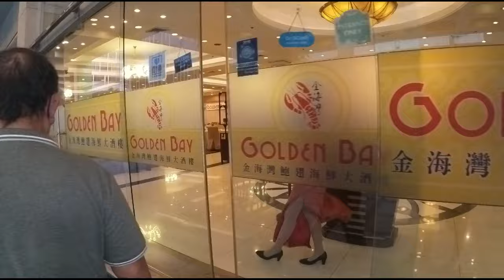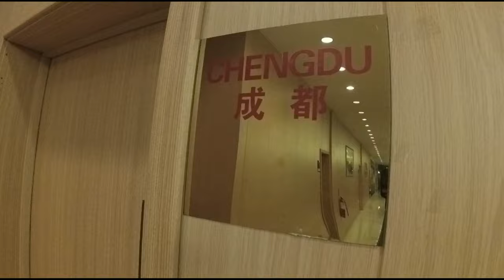GOLDEN BAY SEAFOOD RESTAURANT | LUTONG MACAU | LYKA'S BIRTHDAY